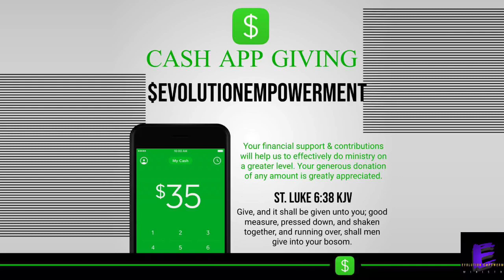Prophet Korey Mickie @ Evolution!